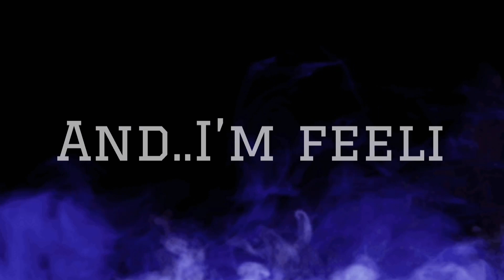"Venom" || MEME || BkDk 🧡💚 || MHA/BNHA || Middle School AU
The audios in the video I do not own, all the credit goes out to the owners! ❤️
Credits also go out to the person who created the idea of this video! ❤️